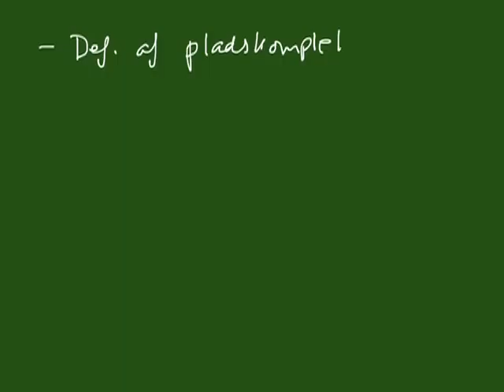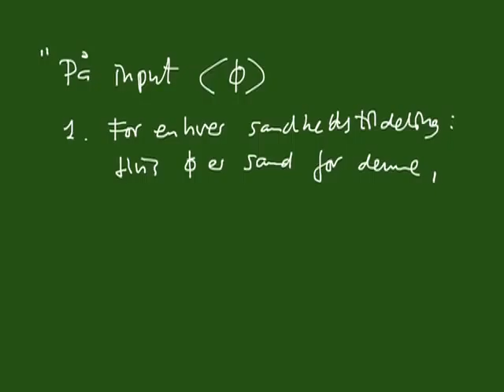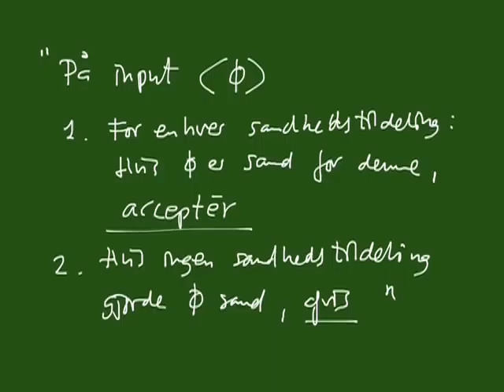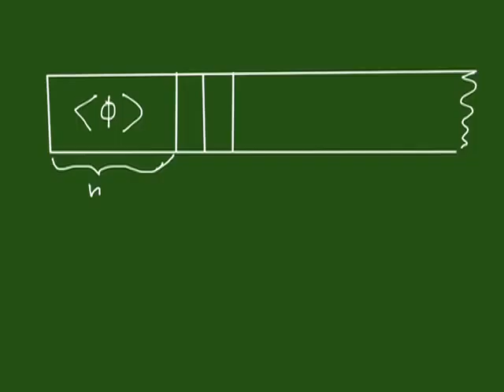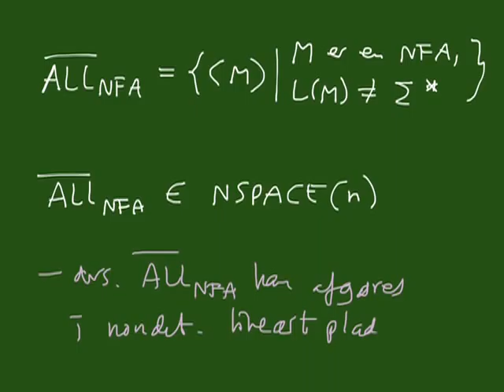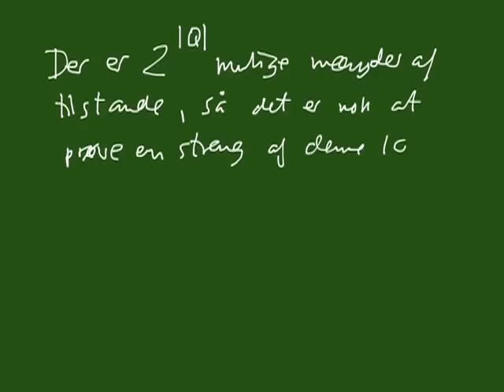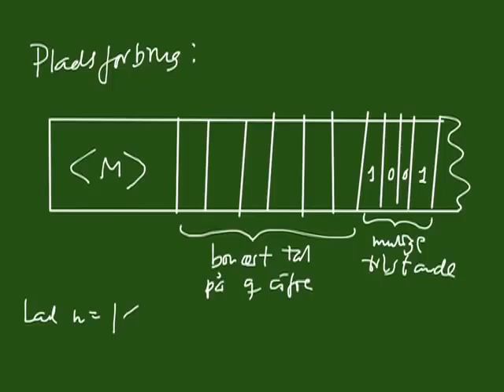Pencast 12 del 1 - Pladskompleksitet; definition og interessante eksempler